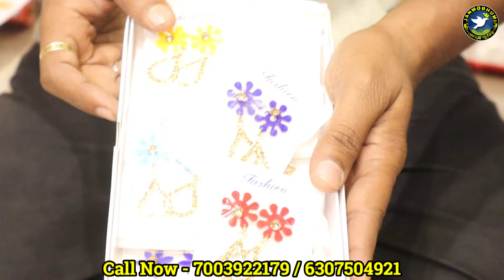Cosmetic Cheapest Wholesaler Kolkata Market । Kolkata Cosmetic Wholesale Market । Kolkata Market